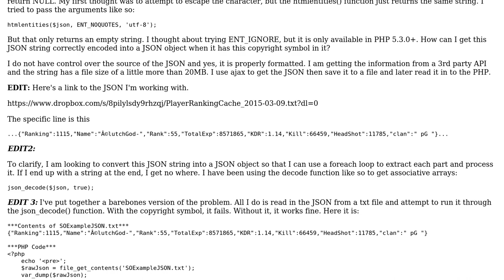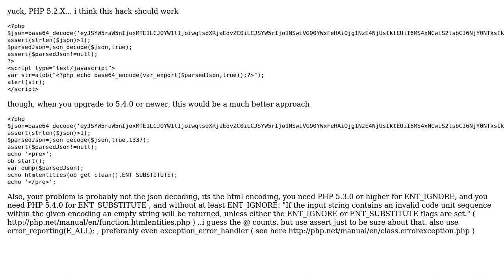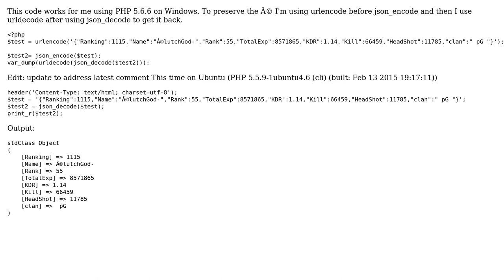PHP: json_decode on copyright symbol (2 Solutions!!)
PHP: json_decode on copyright symbol

With thanks & praise to God, and with thanks to the many people who have made this project possible! | Content (except music & images) licensed under CC BY-SA | Music | Images & others | With thanks to user Matt user hanshenrik user Bpainter and the Stack Exchange Network Trademarks are property of their respective owners. You are responsible for your own actions.